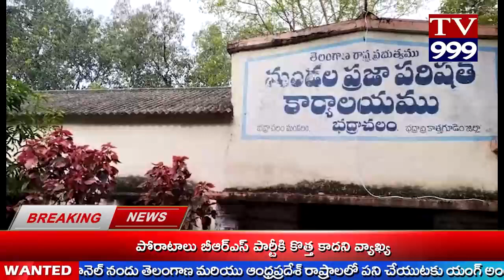TV 999//భద్రాచలం పట్టణంలోని ఎంపీడీవో కార్యాలయంలోని రికార్డు రూము దగ్ధమవడంతో దగ్ధమైన ముఖ్యమైన ఫైల్స్